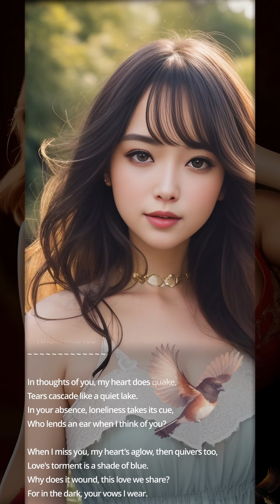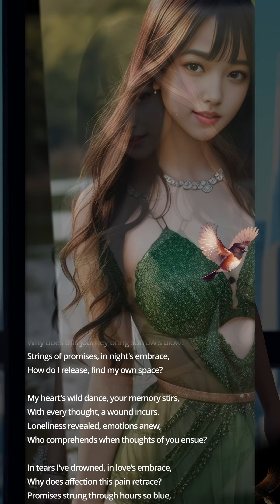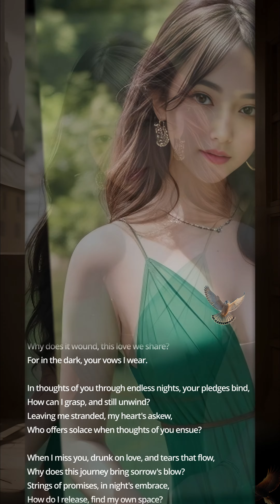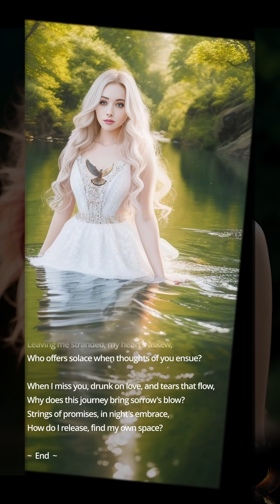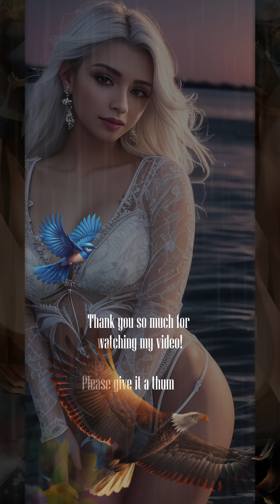Poem: When I Miss You | Poem 50+Beauties Fashion | A Heartfelt Ode to Absence and Longing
"Echoes of Yearning: A Heartfelt Ode to Absence and Longing"
Summary:
"In 'Echoes of Yearning,' a poignant video adaptation of the heart-wrenching poem 'When I Miss You,' we dive into the raw depths of longing and absence. The video paints a vivid tapestry of unvarnished emotion, laying bare the painful beauty of love and separation. As the video progresses, viewers uncover the meaning of love's torment in absences that bind the soul. Wrapped in the cloak of night, the narratives of yearning, heartache, and cherished promises unfold, providing solace in shared experiences of love and loss. This video encapsulates the bittersweet dance of love and longing, evoking a sense of melancholic beauty that lingers."

Immerse yourself in the enchanting world of storytelling and poetry, where each word paints a picture and every line tells a tale. Lose yourself in the melodious symphony of songs that touch the soul.

Fashion Design, Creative Ideas and Poem.
Beautiful Fashion Design & Creative Ideas.

Fashion Design, Creative Ideas and Poem | Dress: A-line, Cocktail, Sheath, Mermaid, Maxi, Strapless

In thoughts of you, my heart does quake,
Tears cascade like a quiet lake.
In your absence, loneliness takes its cue,
Who lends an ear when I think of you?

When I miss you, my heart's aglow, then quivers too,
Love's torment is a shade of blue.
Why does it wound, this love we share?
For in the dark, your vows I wear.

In thoughts of you through endless nights, your pledges bind,
How can I grasp, and still unwind?
Leaving me stranded, my heart's askew,
Who offers solace when thoughts of you ensue?

When I miss you, drunk on love, and tears that flow,
Why does this journey bring sorrow's blow?
Strings of promises, in night's embrace,
How do I release, find my own space?

My heart's wild dance, your memory stirs,
With every thought, a wound incurs.
Loneliness revealed, emotions anew,
Who comprehends when thoughts of you ensue?

In tears I've drowned, in love's embrace,
Why does affection this pain retrace?
Promises strung through hours so blue,
How do I fathom, and bid adieu?

My heart trembles when thoughts accrue,
Tears slip, as memories imbue.
Loneliness now known, a poignant view,
Who stands by as I think of you?

~  End  ~